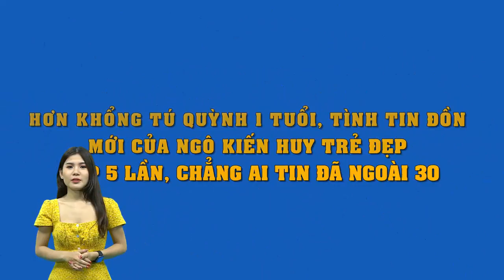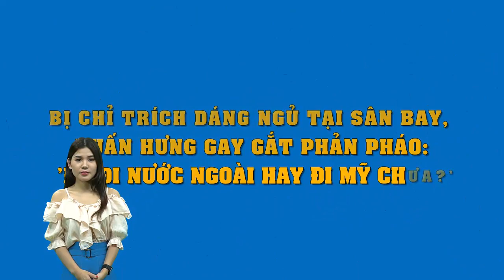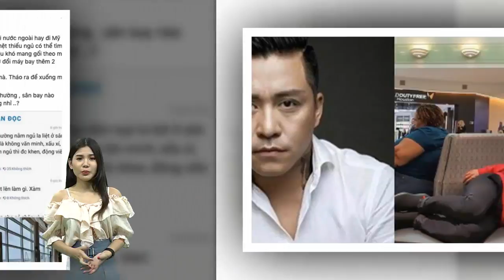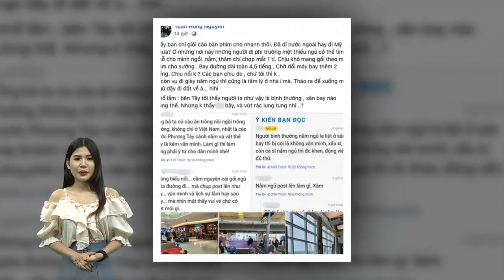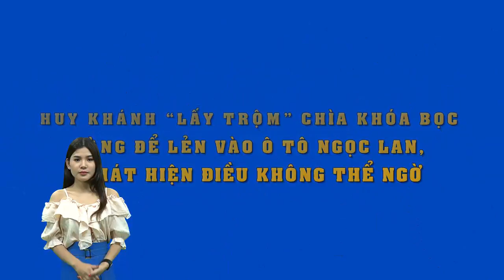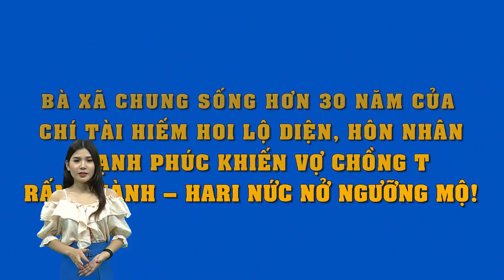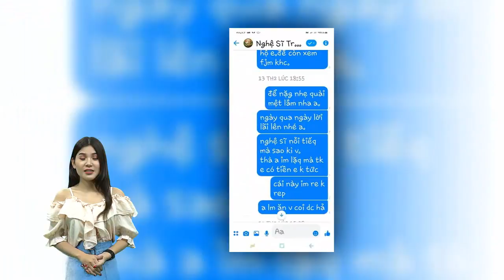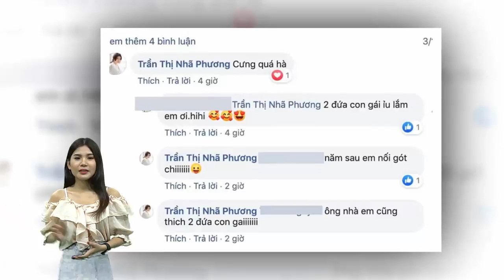Hơn nhau 1 tuổi, tình tin đồn mới của Ngô Kiến Huy trẻ đẹp,"ăn đứt" Khổng Tú Quỳnh